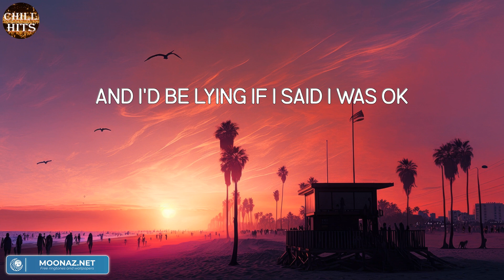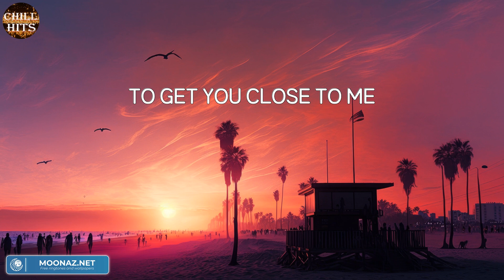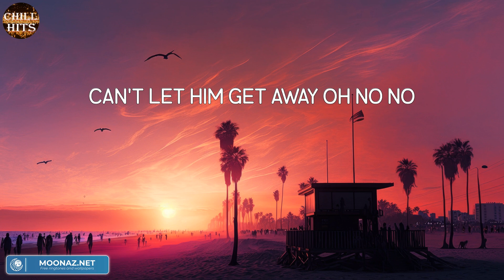That Girl (Mix Lyric) - Olly Murs | Fifty Fifty, Justin Timberlake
Lyric:
There's gotta be a way to get you
You gotta
So you better speak up if you want somebody
Can't let him get away oh no no